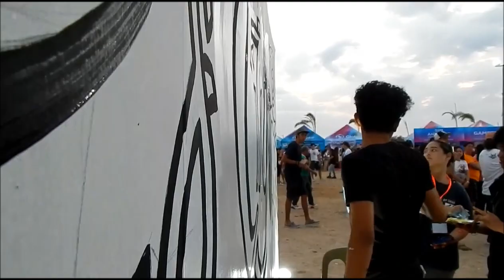GPLU at Sundown Festival 2017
GUHIT Pinas La Union's live mural painting during the Sundown Festival that was held last March 18, 2017 at Poro Point Baywalk as a part of the 19th Cityhood Anniversary of the City Government of San Fernando, La Union, La Union in cooperation with Karatula - La Union and Aglaun Artists Guild of La Union